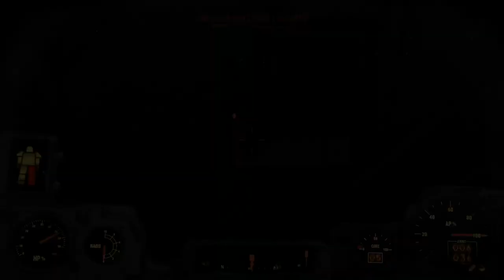Fallout 4 Echoes from the Past : Saugus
Welcome to my Fallout 4 Experience

Next Gen Update Quest "Echoes of the Past ".
Location Saugus IronWorks

Incidental music :
Twin Engines  Artist:  Jeremy Korpas
On the Run -    Artist :  Doug Maxwell, Jimmy Fontanez
Higher Octane Artist:  Vans in the Japan

Key elements :
Nick and I returned to Saugus roof, via the back Pipe, only to find out that  Enclave soldiers were gathered close to the Fast travel point.

Saugus Iron|Works, has a very high vantage points, which we used after we found out that the Enclave had targeted me for elimination.

Notable Loot:
At least 2 suits of Hellfire armour.

In this episode Nick Valentine is my companion.

Capturing Key settlements,   Avoiding death.  Clearing the path for future missions.  Ultimate Quest chain.

installed DLC's
Contraptions Workshop   and  now  Vault Tec.

No Mods.

Practically everything is set to Ultra or High.

Any questions,  suggestions, or missions, please leave it in the comments below. Thank you.